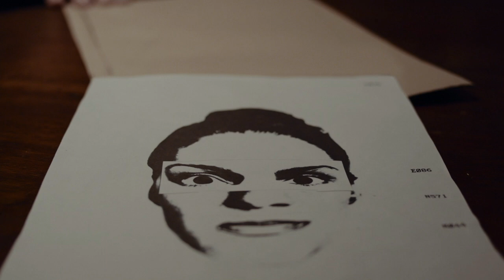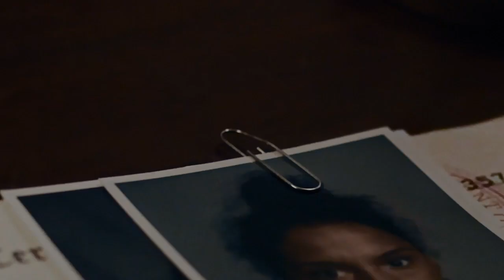ERICA - PART 6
ERICA LEARNS WHO IS STALKING HER